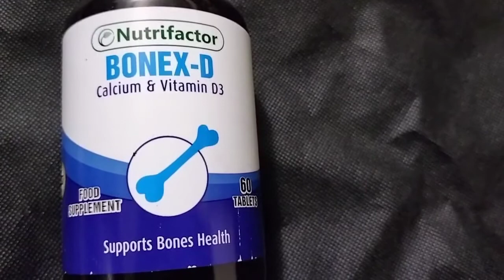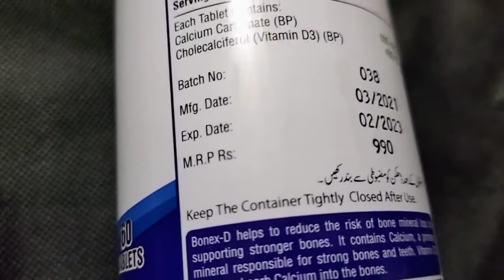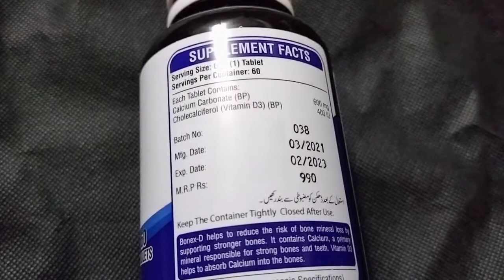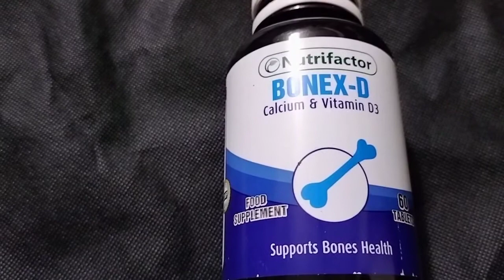BONEX-D CALCIUM SUPPLEMENT REVIEW (AMAZING MEDICINE 💊)